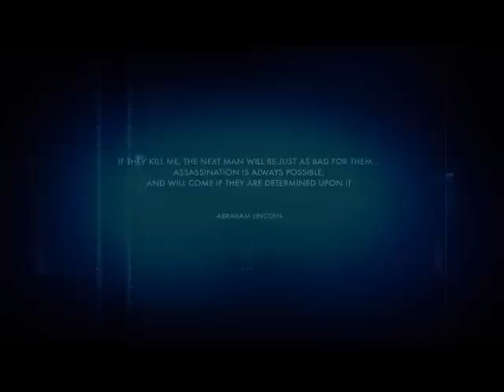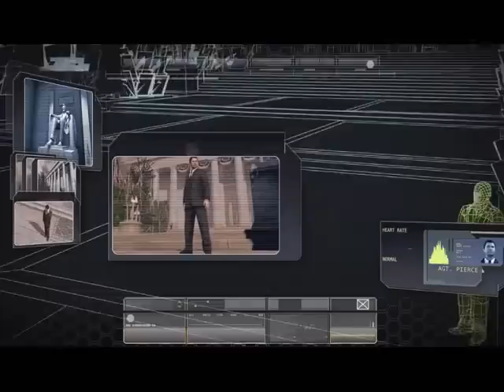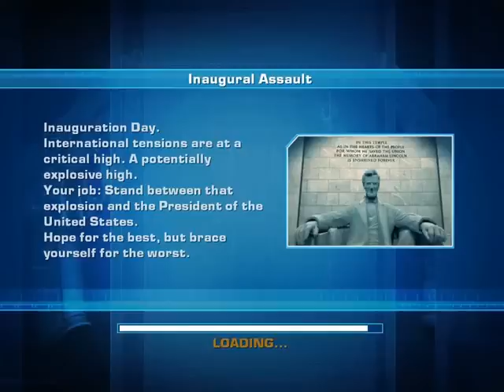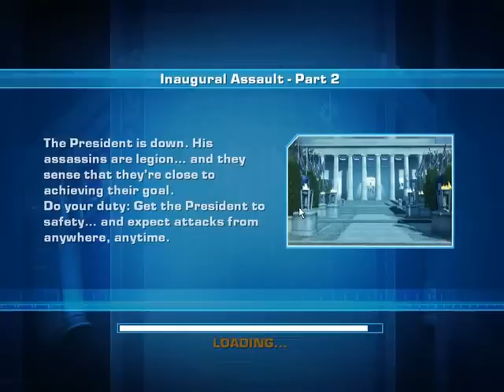Let's Play Secret Service: The Ultimate Sacrifice| Part 01: Inauguration Day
I always like games where you played government agents and this one is right up my alley.

The game starts you out as special agent Pierce (first name?) who gets contacted by an unknown contat who tells him that their will be an attack on the president.

Seems that the fictional country of Costa Sentava is planning an attack on the U.S.

This is going to be the worst Inauguration Day ever!